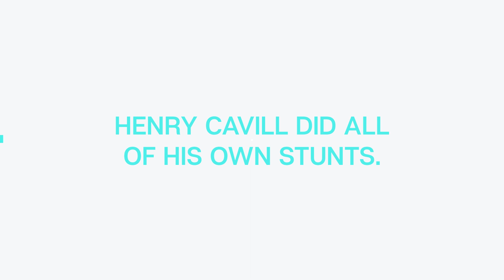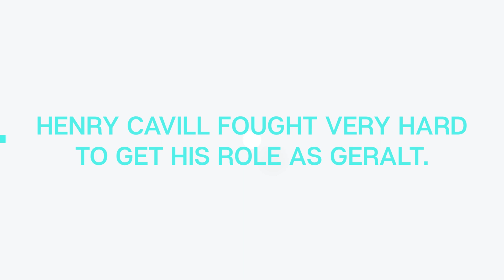5 SURPRISING Things You Didn’t Know About The Witcher!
5 SURPRISING Things You Didn’t Know About The Witcher!

The Witcher has a crazy big fan base, whether you love The Witcher books, video games, series, or all three. The Witcher season 1 and The Witcher season 2 were exceptionally made, so you’re probably wondering about some behind the scenes facts from The Witcher. In this video, we’re talking about 5 surprising things you didn’t know about The Witcher! Does Henry Cavill do his own stunts? Does Anya Chalotra have a body double? And much more.